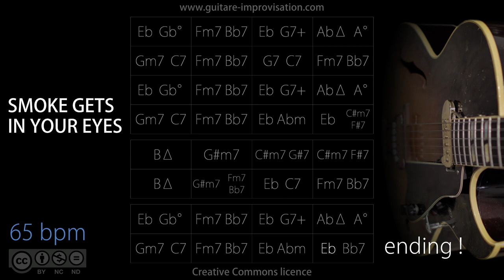Smoke Gets In Your Eyes (Jazz Ballad feel) 65 bpm : Backing Track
De très nombreux cours vidéo en guitare jazz sont disponibles